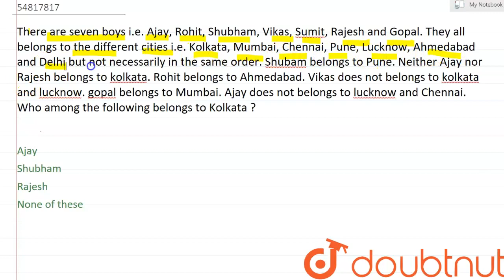There are seven boys i.e. Ajay, Rohit, Shubham, Vikas, Sumit, Rajesh and Gopal. They all belongs...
There are seven boys i.e. Ajay, Rohit, Shubham, Vikas, Sumit, Rajesh and Gopal. They all belongs to the different cities i.e. Kolkata, Mumbai, Chennai, Pune, Lucknow, Ahmedabad and Delhi but not necessarilyin the same order. Shubam belongs to Pune. Neither Ajay nor Rajesh belongs to kolkata. Rohit belongs to Ahmedabad. Vikas does not belongs to kolkata and lucknow. gopal belongs to Mumbai. Ajay does not belongs to lucknow and Chennai. Who among the following belongs to Kolkata ?
Class: 14
Subject: REASONING
Chapter: SOLVED PAPER
Board:GOVT

👉 Have Any Query? Ask Us.